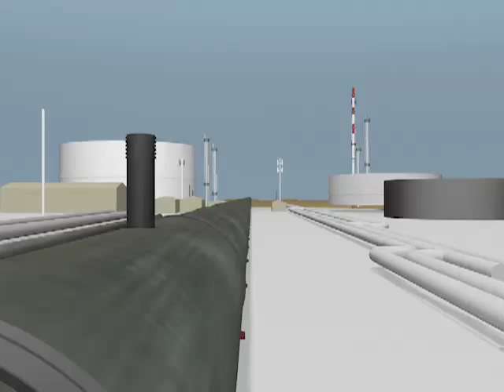Corrosion Coupons Animation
Animation showing corrosion coupons as used in the Oil and Gas Industries to monitor corrosion levels in pipelines.

Modelling, Lighting, Texturing, Animating - 3ds Max 2013
Video/Audio Editing, - Final Cut v7